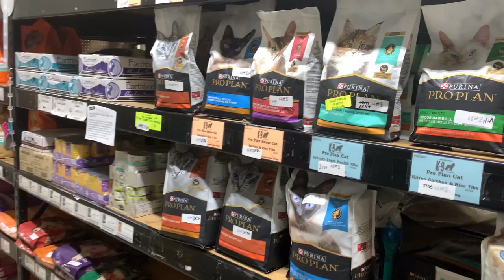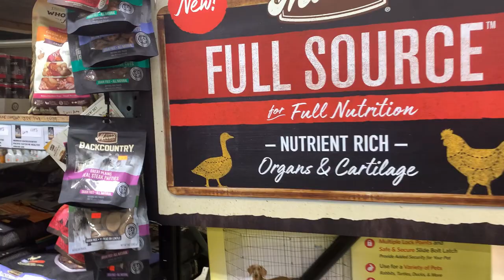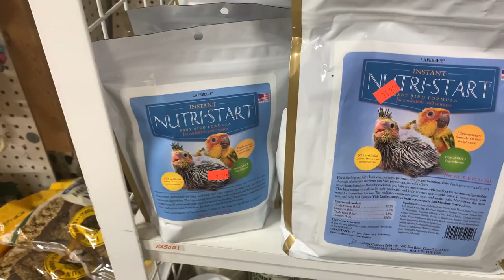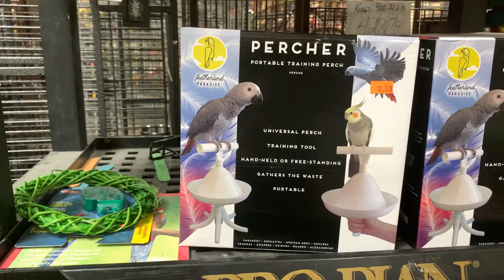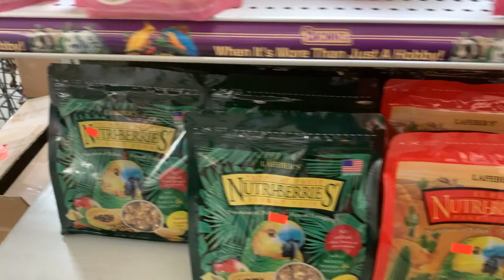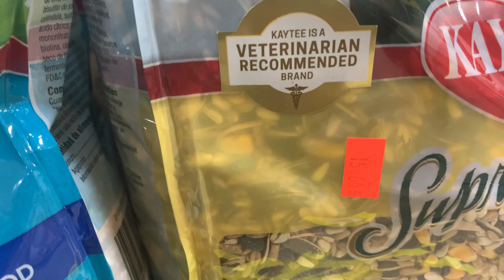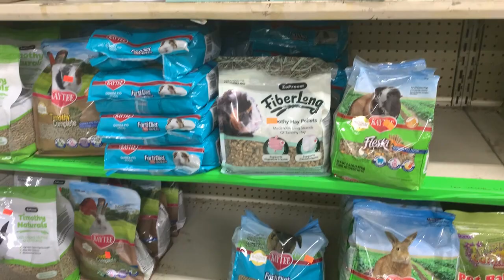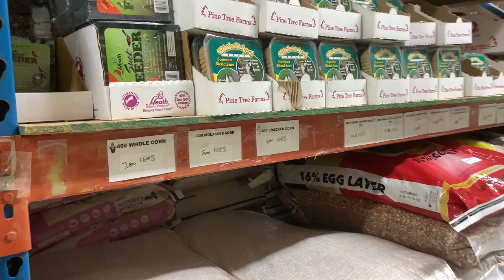الاهتمام بالطيور والحيوانات واجب علينا وهذه زيارة الى محل لبيع مستلزماتهم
ارجو متابعة قناتي (البلابل العراقية في أمريكا ) ومشاركة المقاطع مع بقية الأصدقاء وتفعيل الجرس ليصلكم كل جديد وعمل اللايك لدعم القناة ومتابعتي على الفيس بوك والانستغرام